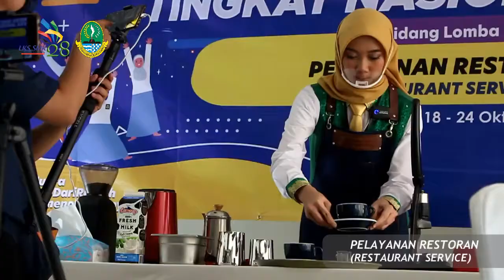LKS DARING 2020 - PELAYANAN RESTORAN - Hari Ke 1